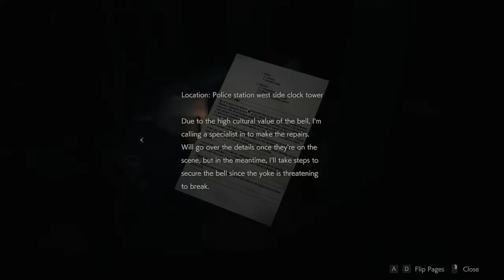Resident Evil 2 (PC): Leon A - Episode 8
Episode 8 out of (?). I don't know for now.

In this episode, Mr. X harasses me, I get some prison time, and we get to explore the sewers!